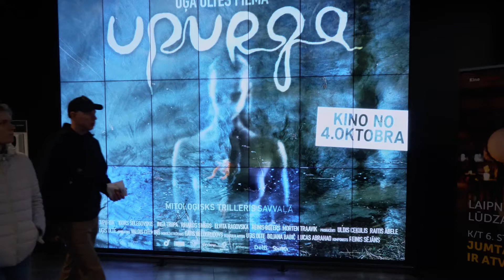UPURGA | Lielā pirmizrāde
2022. gada 3. oktobra vakarā, kā to mēdz dēvēt medijos, "sabiedrībā zināmi ļaudis" un arī vienkārši kino skatītāji un pašmaju filmu entuziasti, kā arī gandrīz visa "Upurga" filmēšanas komanda pulcējās k/t "Kino Citadele" (ForumCinemas) telpās, lai beidzot kārtīgi nosvinētu filmas Latvijas pirmizrādi!

Par cienastu parūpējās draugi no "Nurme" alus darītavas un "Dimdiņi", bet par smiekliem, čalām un sirsnību rūpējās visi pasākuma viesi - gan pirms, gan arī pēc filmas!

Uģa Oltes mitoloģiskais trilleris savvaļā "Upurga" jau Latvijas kinoteātros - steidziet redzēt: ej.uz/upurga_seansi